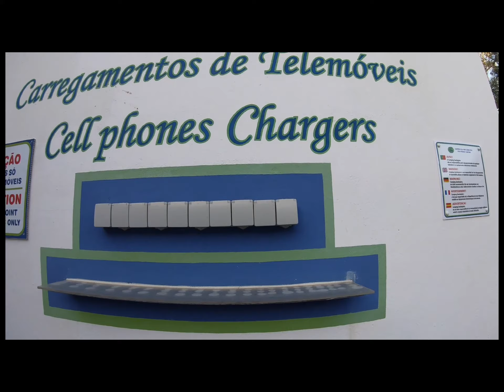WW 35 still the best coast line we've seen!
porto covo , Zambujeira do Mar ..what a fantastic site and coast line!